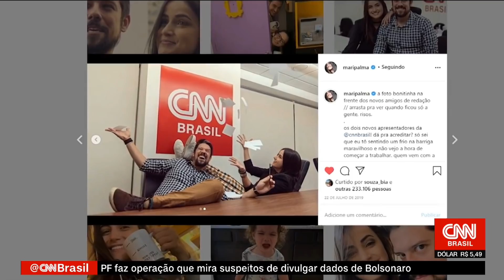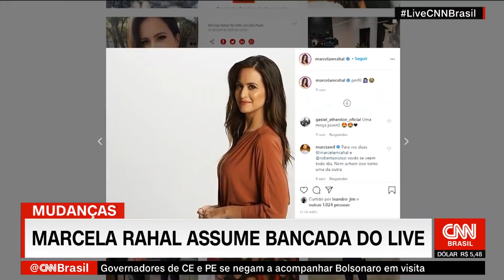Mari Palma se despede do "Live CNN Brasil" (26/06/20)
Uma empresa NOVUS MÍDIA

Mari Palma vai assumir o "CNN Tonight" junto com Gabriela Prioli e Leandro Karnal. Marcela Rahal dividirá a bancada do LiveCNNBrasil com Phelipe Siani

Seja bem-vindo!

Se você ainda não é inscrito, fique a vontade para acompanhar os vídeos do canal, sempre relacionado a televisão nacional e internacional, bem como vinhetas, trilhas, trechos de programas e montagens.

E se você já é inscrito, continue nos acompanhando, estamos sempre inovando.